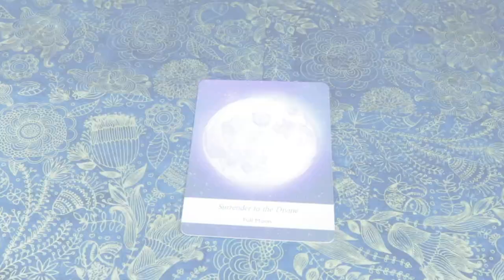Angel Daily Message November 30, 2020